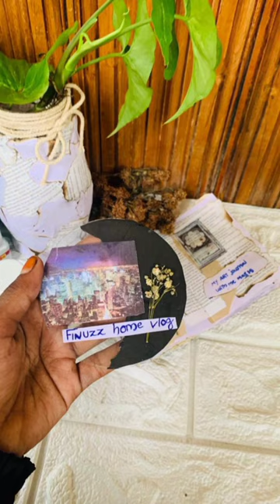clock + art journal 🕓📖